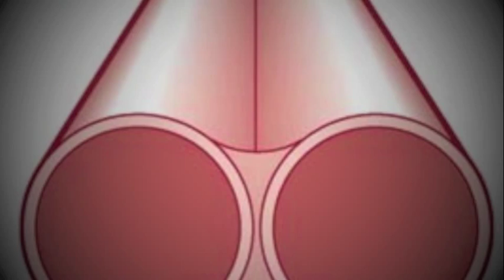Shotgun - I Want My Baby Back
From the album "Born To Rock", Rockhouse Records 1982.
Ray Neale (vocal, guitar, harp), Rob Murly (bass), Wild Bob Burgos (drums).